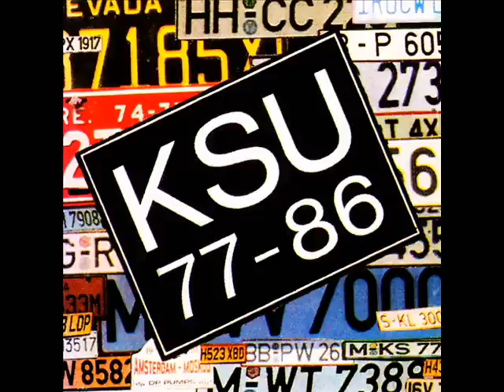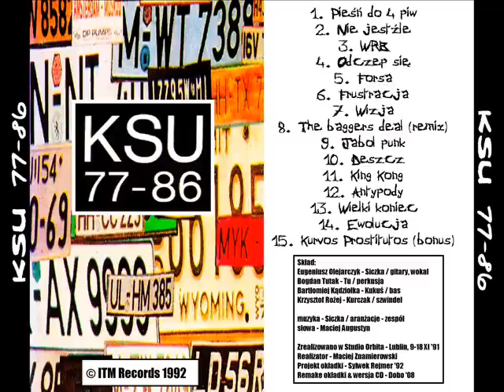KSU - 77-86 (FULL ALBUM, 1992)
Płyta "widmo" w dyskografii KSU.

01. Pieśń do 4 piw - 0:00
02. Nie jest źle - 1:13
03. WRB - 3:43
04. Odczep się - 6:27
05. Forsa - 7:59
06. Frustracja - 10:38
07. Wizje - 13:07
08. The baggers deal (remix) - 16:18
09. Jabol punk - 21:36
10. Deszcz - 22:29
11. King Kong - 26:39
12. Antypody - 27:59
13. Wielki koniec - 31:24
14. Ewolucja - 33:04
15. Kurwos prostitutos - 36:39